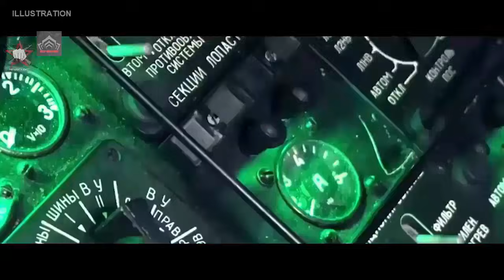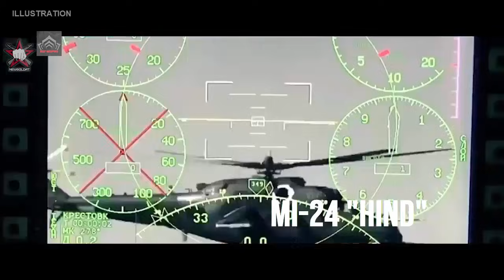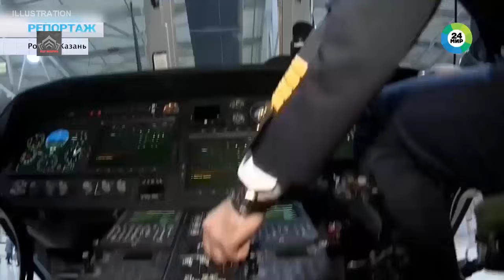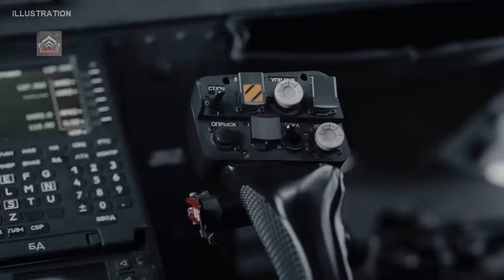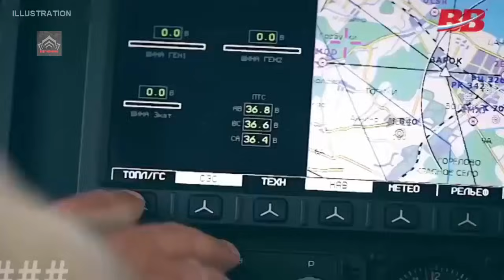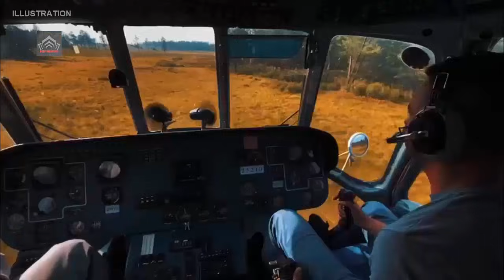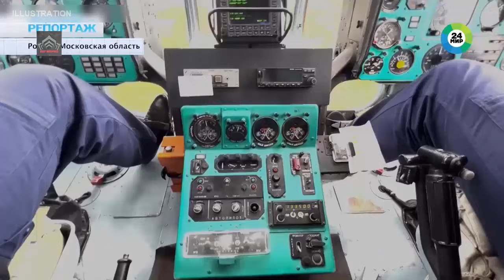The Terrifying Power of Russian Helicopters – Meet the 3 Companies Behind Them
As of December 2025, Russia's helicopter industry continues to thrive, exporting advanced models to allies worldwide and innovating at a pace that solidifies Moscow's position as a global leader in rotorcraft technology. At the heart of this formidable arsenal are three powerhouse companies:
1. Mil Moscow Helicopter Plant: Masters of Attack and Transport
2. Kamov Design Bureau: Innovators in Coaxial Rotor Technology
3. Kazan Helicopter, Heavy Lift Helicopter Specialist